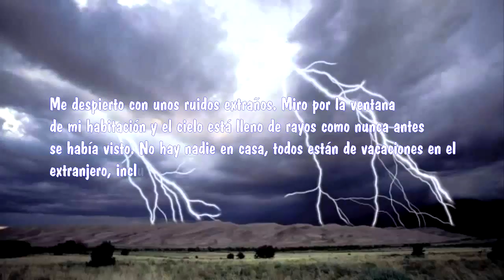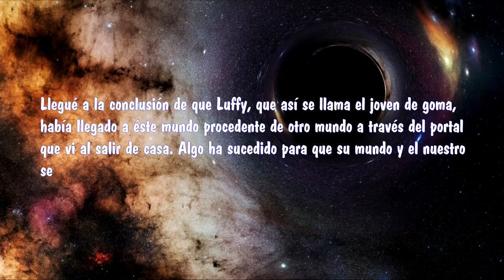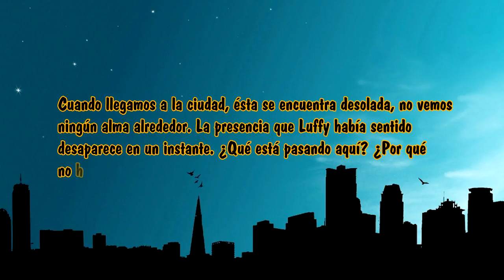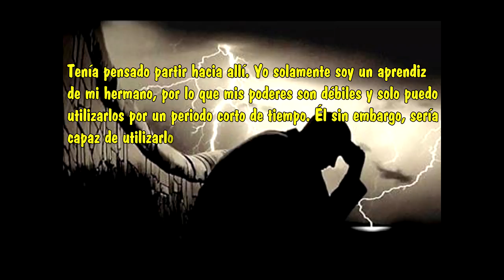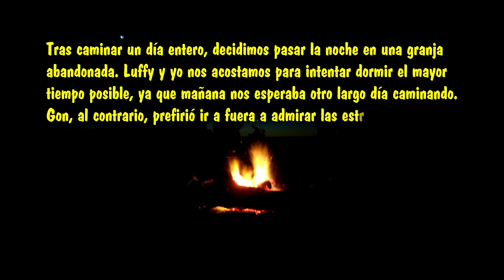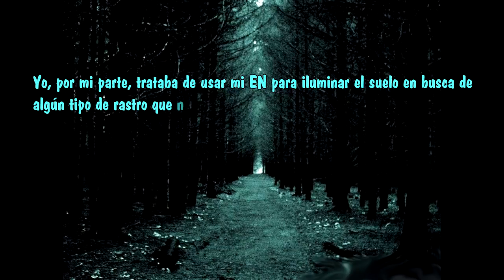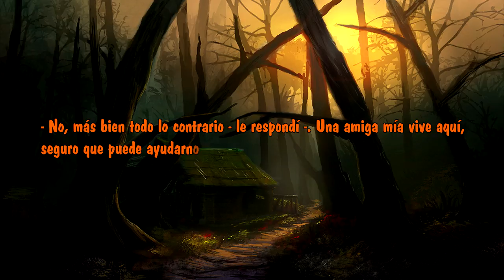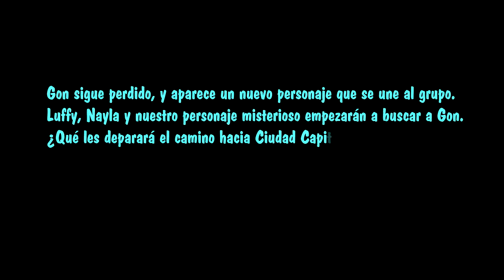El nuevo mundo - Vol 1 (Cap 1 a 4)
Recopilación de los 4 primeros capítulos de la primera historia creada por suscriptores del canal; El nuevo mundo.

Capítulo 2 - Guión de Joaquín Rule
Capítulo 3 - Guión de Roberto Perez